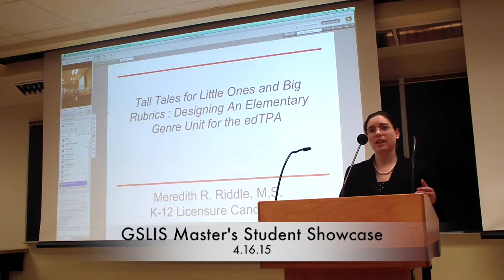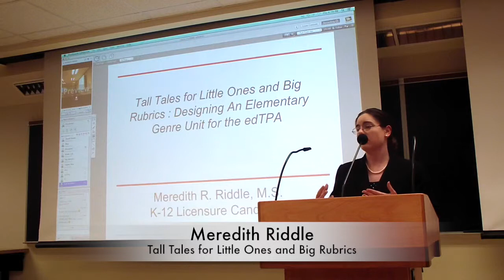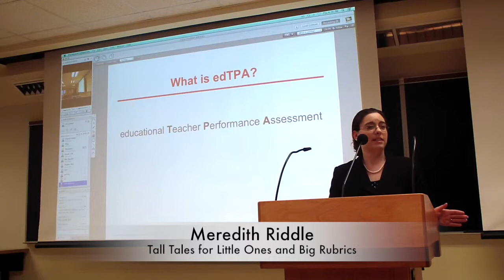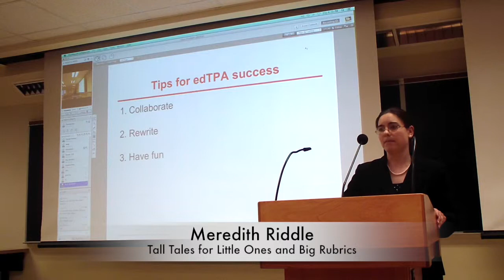Meredith R. Riddle - GSLIS Master's Student Showcase 4.16.15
Meredith Riddle, "Tall Tales for Little Ones and Big Rubrics : Designing An Elementary Genre Unit for the edTPA"

Presenting at the 1st GSLIS Master's Student Showcase on Thursday, April 16th, 2015.